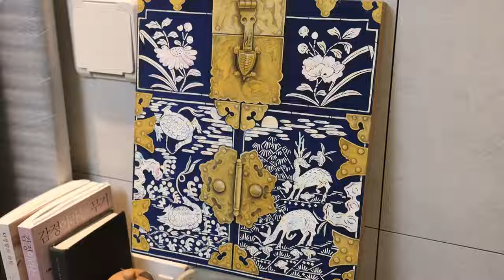소망이 현실이 되는 '민화'로 꽃을 피우다🌼 김포민화에뜰🖼️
우리 동네 주민들의 인생과 일상을
'줌-인'해서 보여드리는 ✨ 김포 ZOOM-IN ✨

김포시 생활문화예술 동호회
'김포민화에뜰'이 생각하는 민화란?

부정한 기운을 물리치고, 좋은 일이 생기기를 기원하며
풍류와 안락을 노래하는 그림, 민화의 매력을 소개해 드립니다.

00:00 오프닝
00:23 김포민화에뜰 소개
01:29 '민화'를 꽃피우게 된 이유
02:10 민화 잘 그리는 황금팁!
03:42 아주 특별한 전시회
04:13 민화에 담은 소망은?
04:34 나에게 민화란?